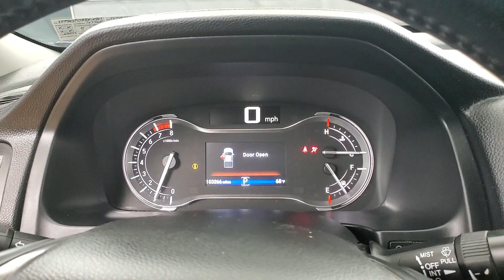2017 Honda Ridgeline RTL MEDIA SCREEN BACK-UP CAMERA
Stock #:010771
AUXILARY AUDIO INPUT, BACK-UP CAMERA, BLUETOOTH CONNECTION, FOG LAMPS, HEATED FRONT SEATS, KEYLESS START, POWER DRIVER SEAT, PRIVACY GLASS, PUSH BUTTON START, TIRE PRESSURE MONITOR, USB, AWD, 118-POINT INSPECTION PROCESS, Black Leather.

Awards:
  * JD Power Automotive Performance, Execution and Layout (APEAL) Study   * 2017 IIHS Top Safety Pick+ (When equipped with Honda Sensing and specific headlights)   * 2017 KBB.com 10 Favorite New-for-2017 Cars   * NACTOY 2017 North American Truck of the Year   * 2017 KBB.com Best Resale Value Awards   * 2017 KBB.com Brand Image Awards   * 2017 KBB.com 10 Most Awarded Brands